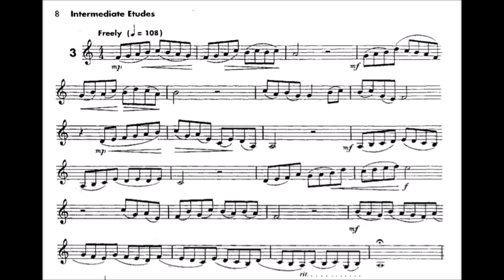Allen Vizzutti Method Book 3 INTERMEDIATE ETUDES 3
Allen Vizzutti Trumpet Method Book3 INTERMEDIATE ETUDES #3
(INTERMEDIATE LEVEL)

Como Melhorar o som no trompete?

Um Método para o futuro trompetista sério. O objetivo deste livro, como Vizzutti o transmite, é ajudar o aspirante a trompetista a acelerar seu caminho para dominar o instrumento, ter facilidade de tocar e a de interpretar as composições de outra pessoa até habilidades eloquentes de improvisação. De notas longas, exercícios de flexibilidade de exercícios labiais, exercícios de força / flexibilidade com os dedos, para escalar padrões, para exercitar a língua em TODAS as escalas! Uma obrigação para qualquer trompetista sério.

How ro improve trumpet tone?

Indeed, a book for the serious upcoming trumpeter. The goal of this book, as Vizzutti conveys it, is to help the aspiring trumpeter quicken his path towards mastering the instrument, ease of play and crossover from playing someone else's compositions to eloquent improvisational skills. From long notes, lip flexibility skill-building exercise, to finger power/flexibility exercises, to scale patterns, to tonguing exercises in EVERY key! A must for the serious trumpeter.